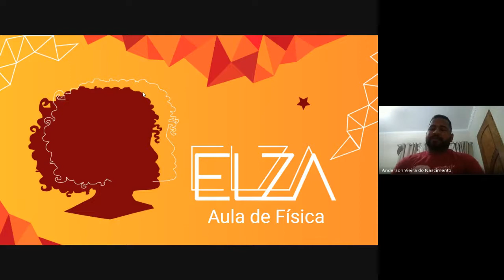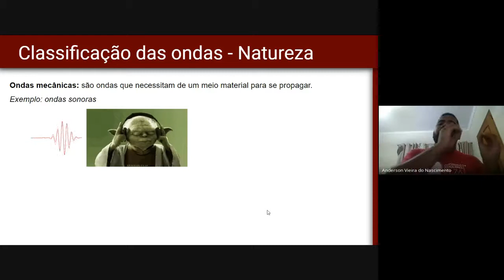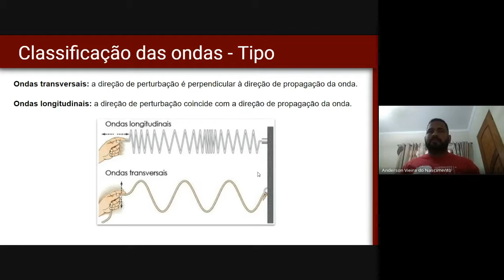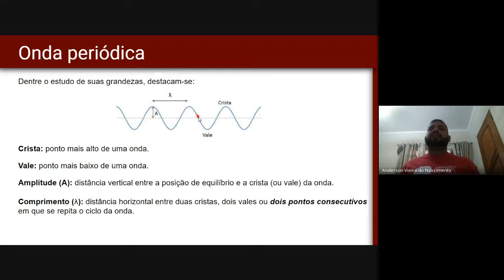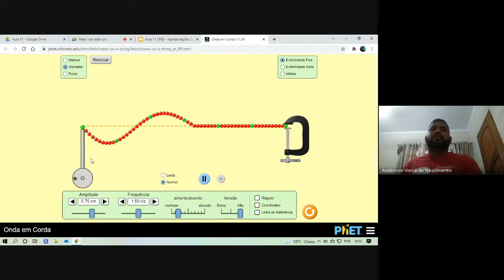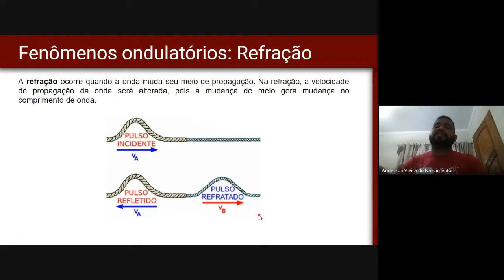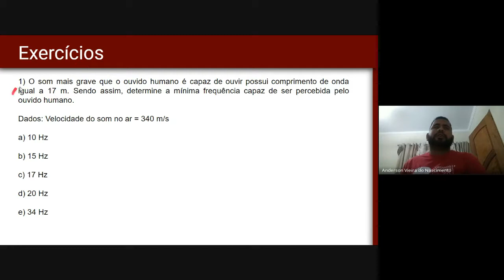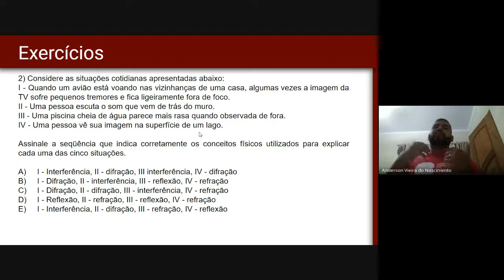Gravação de Aula - Física - 16/10/2021